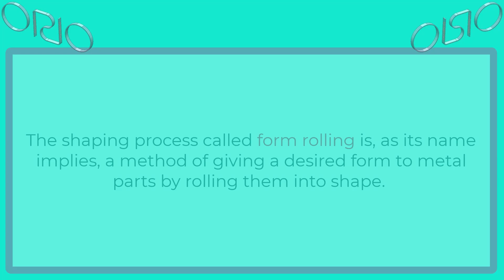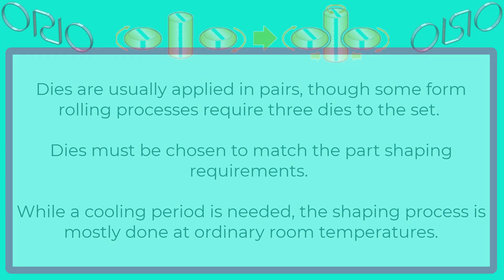WHAT IS FORM ROLLING ????!!!!!! 🌈👑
manuale di meccanica

Generazione per inviluppo di un profilo ad evolvente di cerchio e del
relativo raccordo ad arco di trocoide. Sporgenza l = l0

RUOTE DENTATE A DENTI DRITTI
Costruzione del profilo del dente - Determinazione degli elementi caratteristici

spiral bevel gear
gleason 2015
Cylindrical Gears Transmit
Motion Between Parallel Shafts
 Worm Gears are Cylindrical
Gears, but Transmit Motion
at an Angle